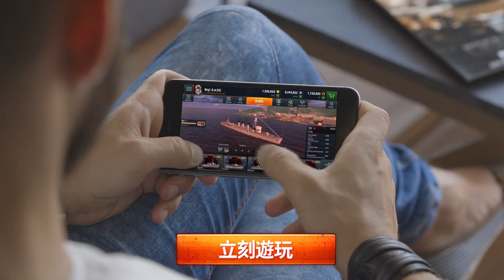World of Warships Trailer [CH-TRl]